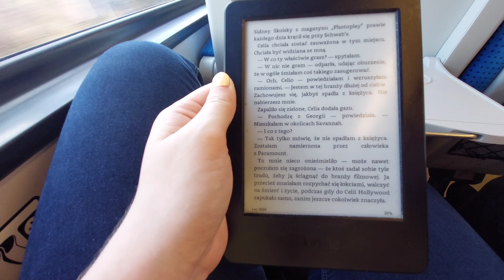Gdańsk & Gdynia 🛳⚓️ TRAVEL VLOG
W dzisiejszym filmiku zobaczycie moją wycieczkę nad Bałtyk a dokładniej do Gdańska i Gdynii. Zobaczycie miejsca, które zwiedziłam (m.in. mój wyczekany taras widokowy na Olivia Star), morze bałtyckie, jedzenie jakie udało mi się przetestować a także opowiem trochę o aplikacji Finebite.